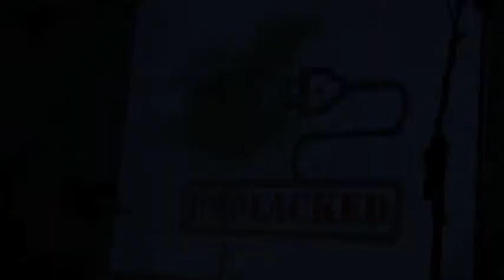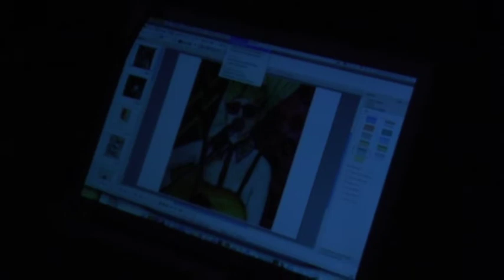Unplacked @ Bandeàpart: UNA (aka Marzia Stano)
Prosegue la rassegna UNPLACKED dopo gli appuntamenti al MOMArt di Adelfia e va "in trasferta" a Gioia del Colle, all'interno del Laboratorio Urbano "Bandeàpart".
Ospite di questa data speciale Marzia Stano voce degli Jolaurlo presenta il suo progetto solista "UNA" accompagnata sul palco da Nicola Quarto e Simone Martorana.